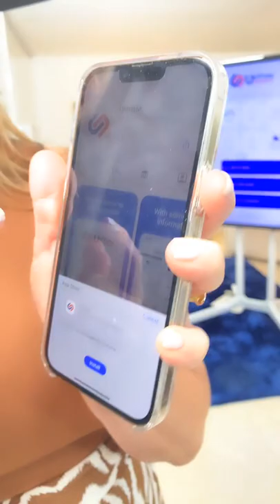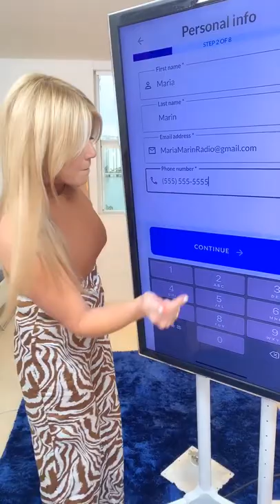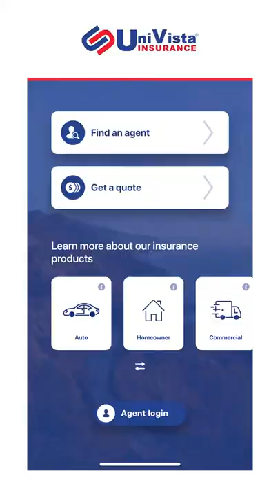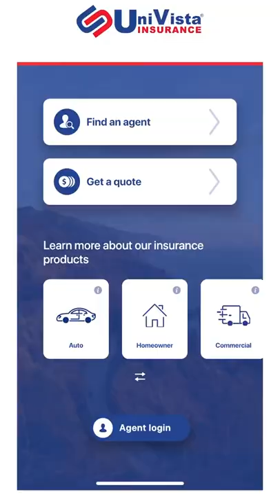Maria Marin te trae una herramienta que te va a ayudar a ahorrar tiempo y dinero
Maria Marin te trae una herramienta que te va a ayudar a ahorrar tiempo y dinero en tu seguro de auto. ¿De qué se trata? Entérate en este video.